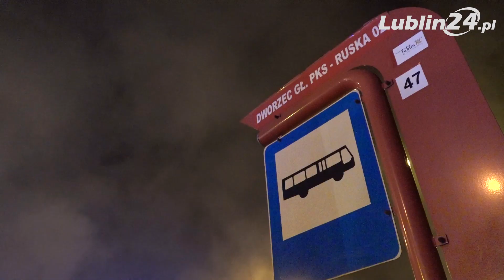Prezydent Lublina Krzysztof Żuk o pożarze targowiska przy ul. Ruskiej | Lublin24.pl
Zdjęcia i montaż: Mateusz Paśkucki